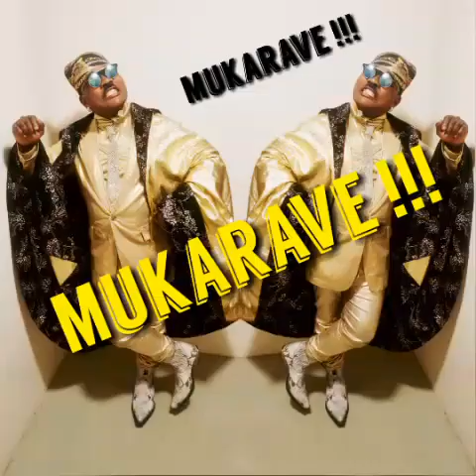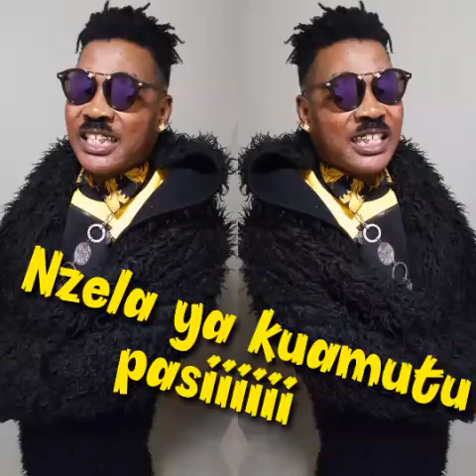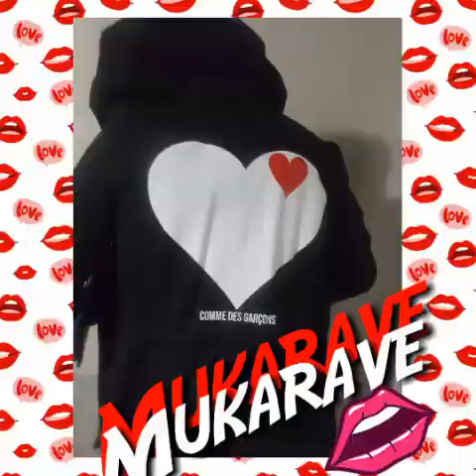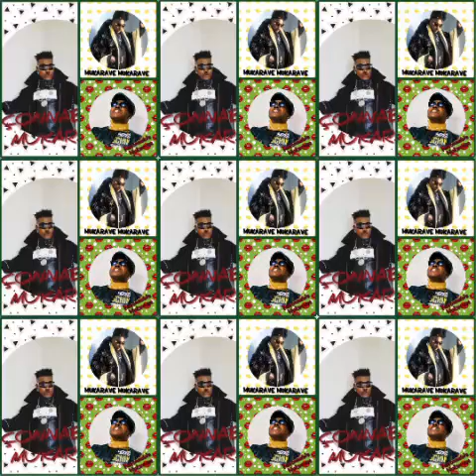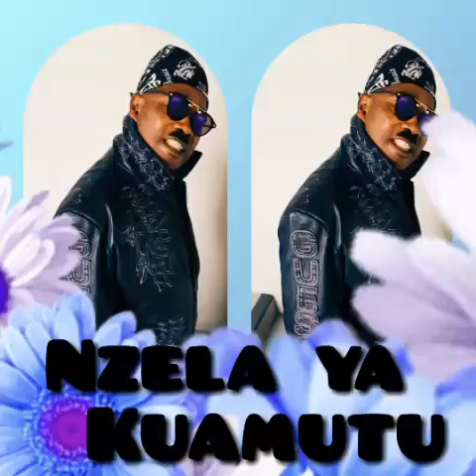Façonnable Mukarave - 1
Premier son de Façonnable Mukarave